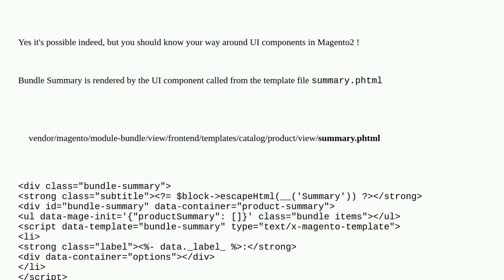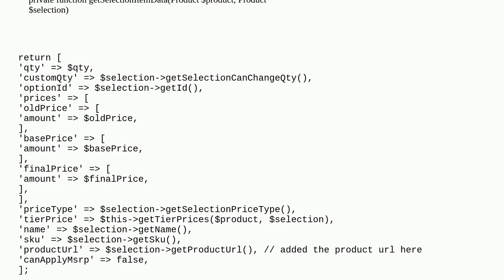Magento: Show simple products URL in bundle summary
Show simple products URL in bundle summary

A special thanks goes out to the community

  bundled-product bundle-product javascript magento2.4 php